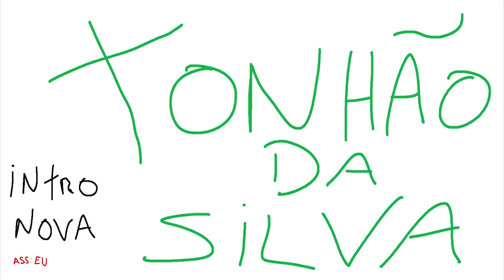GTA 5 ROLEPLAY BRASIL - AGORA O BICHO VAI PEGAR ! - (6ª TEMPORADA EP 28)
Fala pessoal, bora assistir GTA 5 ROLEPLAY BRASIL - AGORA O BICHO VAI PEGAR ! - (6ª TEMPORADA EP 28)